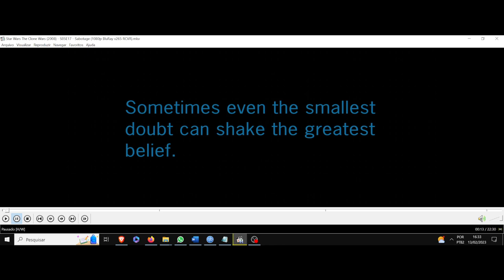(AF) S5 17. Star Wars The Clone Wars. As vezes, a menor das dúvidas pode abalar a maior das crenças